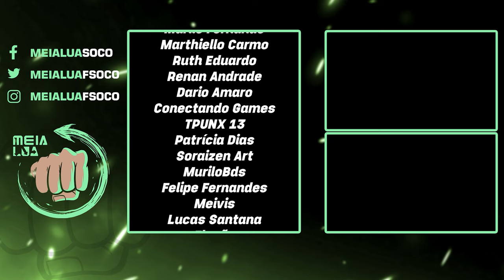DECEPCIONOU ou AGRADOU? Joguei WARHAMMER 40K SPACE MARINE 2 - PRIMEIRAS IMPRESSÕES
Nosso PC Gamer:
Proc: Intel Core i7 14700k 3.4Ghz (Fornecido pela  @Intel )
Mobo: MSI Pro Z790-P WIFI (Fornecida pela  @Intel )
Microfone: HYPERX QuadCast
SSD: TeamGroup T-Force Delta 500gb
Fonte: Corsair TX850 W